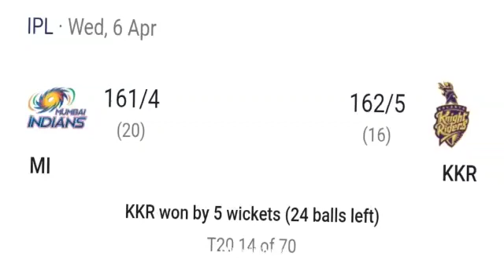WhatsApp Status ..💯❣️ IPL lover attitude ! Hindi Song Status...💯❣️ !2022